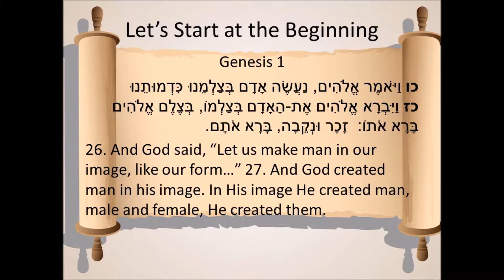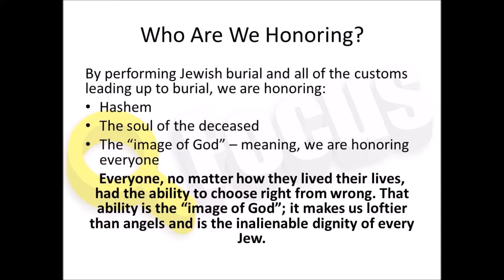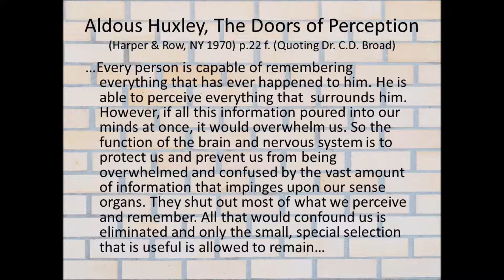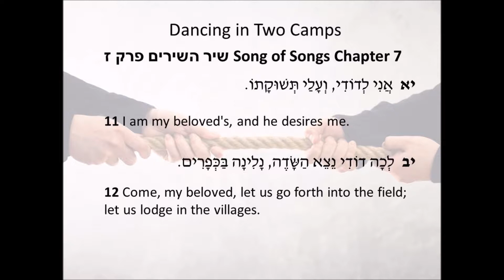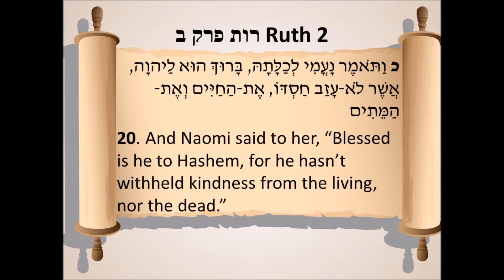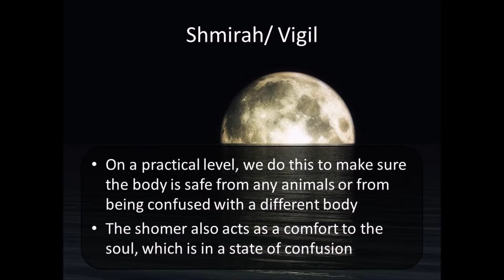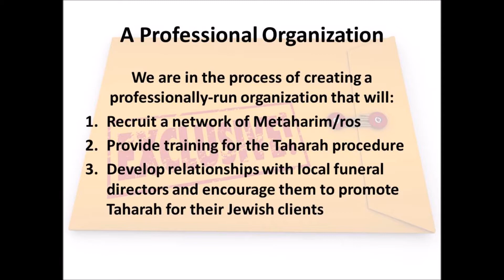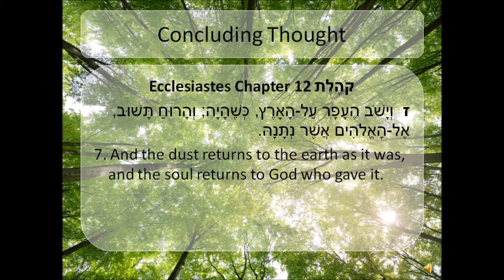The Important work of the Chevra Kadisha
In this presentation we study different Jewish sources and gain deep insights about the relationship of the body and soul as well as the importance of caring for the body after the soul has departed. We also conclusively show how there is no alternative to proper Jewish burial